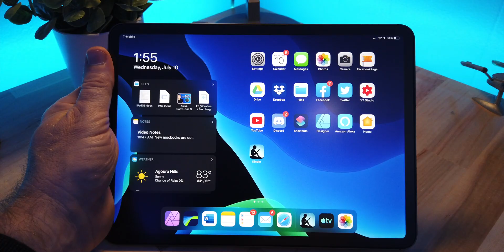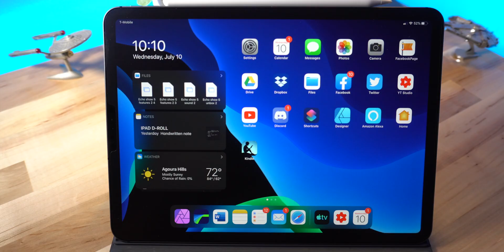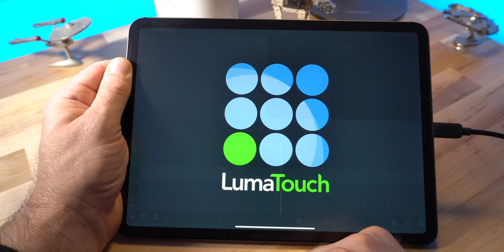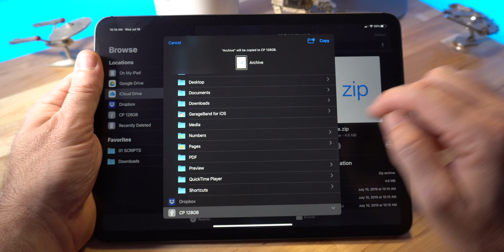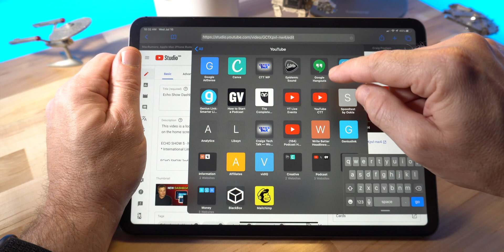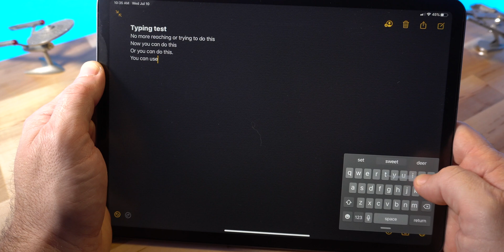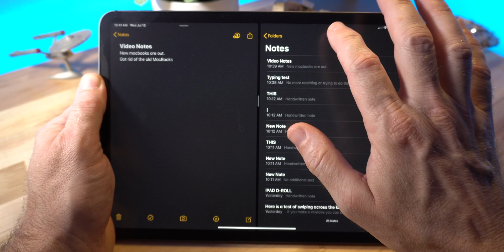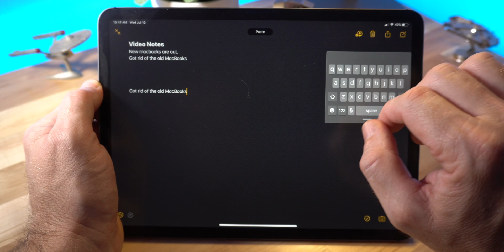iPad OS – iPad as a laptop replacement?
This video is a look at the new iPad OS. Is the iPad finally a laptop replacement?

🔴 MY TECH PURCHASES
🛒- Craig's Tech Talk Amazon Store Front

CURRENT VIDEO EQUIPMENT
📷 Sony a6400
📷 Sony a6600
📷 Sigma 16mm 1.4 Lens
🎙️ Rode VideoMic Pro
💡Godox SL-60W Light
💡Aputure Light Dome Mini II

🎙️-  PODCAST -
Google Play